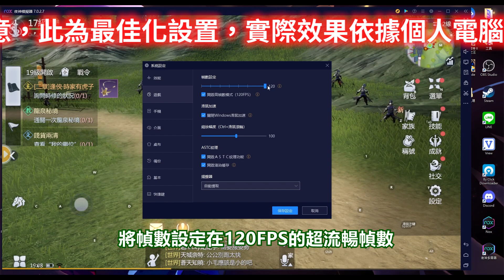【新劍俠世界3】五大流派簡評！最不講武德的流派是？PC平台優化推薦！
"少俠們回來練功囉！"
電腦PC玩手遊推薦夜神模擬器：

夜神專屬禮包碼：
nox6666

禮包碼：
vip168
vip188
vip666
vip668
vip688
vip777
vip888
vip520
vip521
vip1314
vip2022
love123
love520
love666
love888
love999
love1314
love2022
world333
world666
world2022
world4239
world4297
world8431
world9415
fb6666
sorry888

0:00 開頭

0:45 五大流派介紹

1:40 夜神模擬器優化設置

2:17 夜神模擬器鼠鍵操作和多開器

2:27 夜神模擬器推薦

3:17 結論